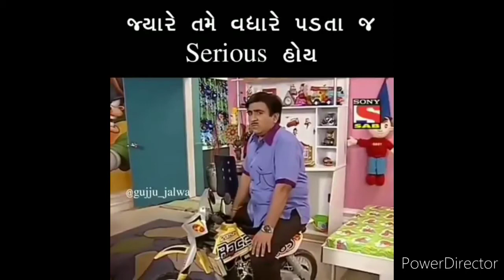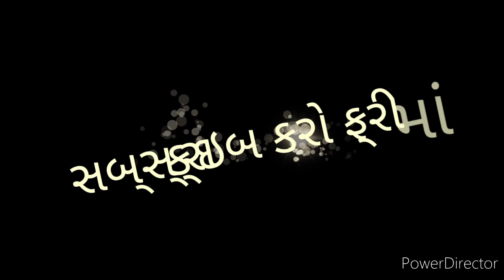31 ઑગસ્ટ, 2020